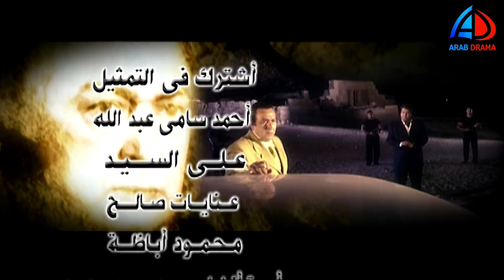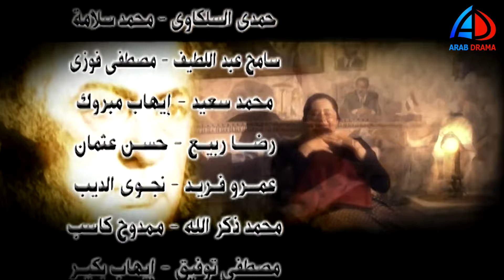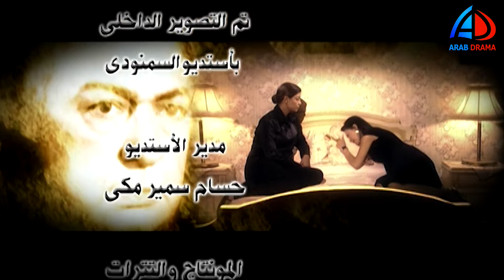مسلسل الدالي الحلقة 33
مسلسل الدالي الحلقة 9
الدالي مسلسل تليفزيوني مصري عام 2007 بطولة نور الشريف وسوسن بدر وصلاح عبدالله ويدور حول الدالي شخص مكافح يبدأ مشواره كعامل بسيط واخذ يبني في امبراطوريته الواسعة حتي وصل الي القمة، ويمر خلال رحلته بالكثير من الصعوبات ويوقف في طريقه الكثيرين محاولين نهب ثروته، ولكنه تغلب عليهم جميعا، ويقوم بتمثيل دوره الممثل نور الشريف، وقام بتمثيل دور ابن عمه فوزي الممثل صلاح عبد الله وقام بتمثيل دور رفقي صديق سعد الدالي الممثل صلاح رشوان..

بطولة
نور الشريف سعد عويضة الدالي رجل الأعمال
سوسن بدر ألفت زوجة سعد الدالي
محمود الجندي سيد عزازي مطرب جار سعد الدالي ونسيب سعد الدالي
صلاح عبد الله فوزي عوضين الدالي أبن عم سعد الدالي وتوفى في الجزء الأول إثر حريق مجموعة الدالى
صلاح رشوان رفقي عزيز صديق سعد الدالي
محمد متولي ناجي الدسوقي تاجر بالمخدرات تم سجنه
أسامة عباس الزكى باشا توفي بالسجن بالجزء الثاني وكان متزوج من سكرتيرته
وفاء سالم
سامي عبد الحليم ناصف مدكور أصبح الوزير من بعد الدالي
سعيد طرابيك صفوت عوضين الدالي أبن عم سعد الدالي وأخو فوزي وأبو خالد الدالي
مجدي إدريس بيروني رجل المافيا
بسام رجب أحد رجال المافيا في مصر وتاجر سلاح
فاروق نجيب أبو المحاسن موظف حكومي مرتشي تم سجنة في الجزء الأول
والكثير من الوجوه الجديدة من بينهم

أحمد صفوت خالد صفوت عوضين الدالي زوج أبنة سعد، حاول اغتيال سعد الدالى وأفراد عائلته حيث أحرق مقر مجموعة الدالى في نهاية الجزء الأول وأدى ذلك لوفاة ابن عم سعد وهو فوزى الدالى عمه
محمد يوسف حسام سعد الدالي الذي اغتيل في الجزء الأول
حسن الرداد باسم ابن سعد الثاني وخليفته الوحيد.
أيتن عامر رضوي سعد الدالي تزوجت من الصحفي ادهم فارس
دينا فؤاد هبة سعد الدالي تعرضت لحاله نفسية شديدة نتيجه افعال خالد الدالي
مي نور الشريف نشوي زوجة حسام ابن سعد الدالي الذي اغتيل في الجزء الأول
محمد حسني مقدم بالداخلية
إيناس كامل داليا ناصف مدكور زوجة خالد الدالي الثانية
عمرو يوسف أدهم فارس صحفي بمؤسسة الدالي وزوج رضوي
ندا عادل نيرمين ابنة سيد عزازي وزوجة باسم
صفاء مغربي سكرتيرة وزوجة الزكي باشا وام ابنه
حمدي شرف الدين وزير الداخلية - ضيف شرف
من نجوم الجزء الثاني

عزت أبو عوف يعقوب سوليمان أحد رجال المافيا في أوروبا
وفاء عامر رشا المندراوي ادعت زواجها من فوزي الدالي
شوقي شامخ بديل محمد متولّي في الجزء الثاني
أيمن الشيوي فريد صديق لسعد الدالي
محمد عبد الجواد (ممثل) سمير سكرتير أدهم فارس
سامح الصريطي أحمد ابن عم رشا المندراوي ومحاميها
أيمن عزب مدحت رجل أعمال انتهازي والزوج الثاني لهبة
رشا نور الدين